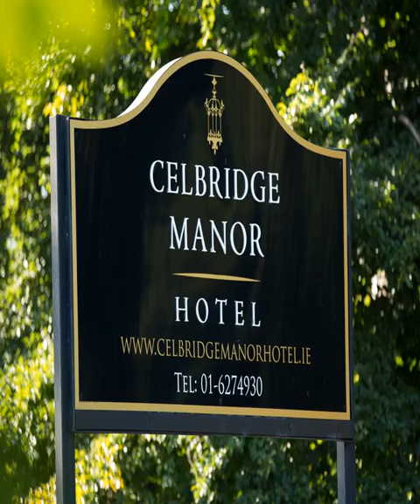Celbridge Manor Hotel - Celbridge - Ireland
Celbridge Manor Hotel hotel city: Celbridge - Country: Ireland

Address: Clane Road; zip code:

Celbridge Manor Hotel’s 7 historic rooms are all in the original part of the Hotel, built in 1737.  Access to the historic rooms is through a corridor with exposed oak beams which allows guests to see the property's original features.

 -- Les 7 chambres historiques du Celbridge Manor Hotel sont toutes installées dans la partie d'origine de l'hôtel, construite en 1737.

 -- El Celbridge Manor Hotel cuenta con 7 habitaciones históricas ubicadas en la parte original del hotel, construido en 1737.

 -- Das Celbridge Manor Hotel bietet 7 historische Zimmer, die sich alle im ursprünglichen Teil des Gebäudes aus dem Jahre 1737 befinden.

 -- De 7 historische kamers van Celbridge Manor Hotel maken allemaal deel uit van het originele deel van het hotel, dat is gebouwd in 1737.

 -- Le 7 storiche camere del Celbridge Manor Hotel vi attendono tutte nell'ala originaria dell'albergo, costruito nel 1737.

 -- Celbridge Manor Hotel酒店的7间历史悠久的客房均位于酒店建于1737年的原始区域。  客人可穿过带外露橡木横梁​的​走廊进入历史悠久的客房，感受酒店的原始特色。7间客房风格各异。  部分客房设有四柱床。部分客房设有华丽的雪橇床。每个天花板均设有外露露的橡木横梁​​。宽敞的连接浴室提供卷边浴缸和独立淋浴。  Celbridge Manor Hotel酒店的四星级客房提供平板电视、沏茶/咖啡设施、吹风机、免费WiFi、办公区和24小时客房服务。

 -- Hotel Celbridge Manor obejmuje 7 zabytkowych pokoi, które stanowią część oryginalnego budynku, wzniesionego w 1737 r.  Do historycznych pokoi wiedzie korytarz z dębowymi belkami stropowymi, który pozwala gościom podziwiać oryginalne elementy...

 -- Отель Celbridge Manor состоит из 7 исторически оформленных номеров, которые находятся в оригинальной части здания, построенное в 1737 году.